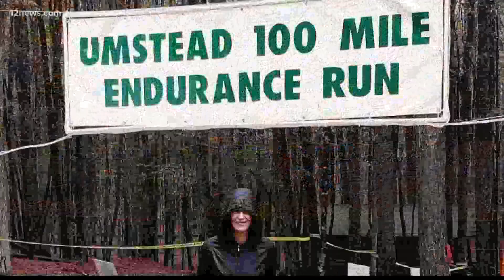Arizona mom on a mission to become first amputee to finish Moab 240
Jacky Hunt Broshma’s dream is nearing reality as she hopes to be the first-ever amputee to complete the Moab 240 Endurance Run.

She lost part of one leg at age 26 and needed to relearn to walk. And now after years of training, she’s on the cusp of doing few will ever accomplish.